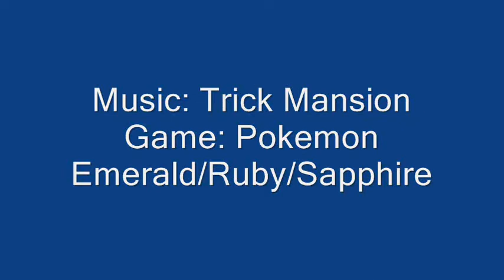PBR 211 *You ain't makin a Single move*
I know I normally don't put stuff like this up but when you get a battle like this, it'd be a terrible shame to not upload it.

Also, try to consider this a lesson to you guys, do not use a whole team of the same type, all it does is work against you.

Now you may be thinking "What about Sandstorm and Ice teams?"
Well, for starters, Sandstorm teams are very flexible as Rock, Steel and Ground types are not effected by the sandstorm plus there is loads of abilities that give a boost as well as remove the sandstorm damage like Sand Veil.

Now for Ice teams. To be fair, alot of the Ice types are dual types so if you can balance the weaknesses out, it does help.